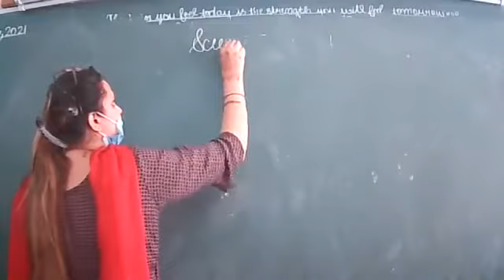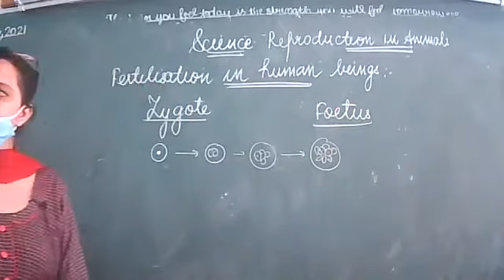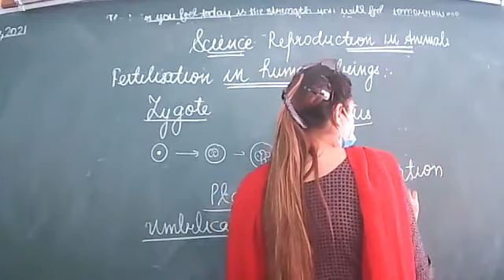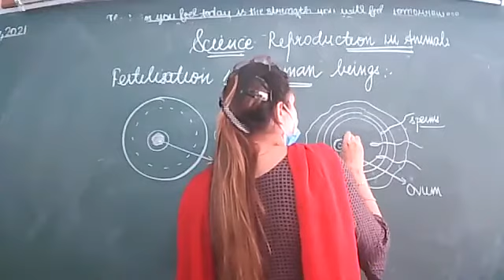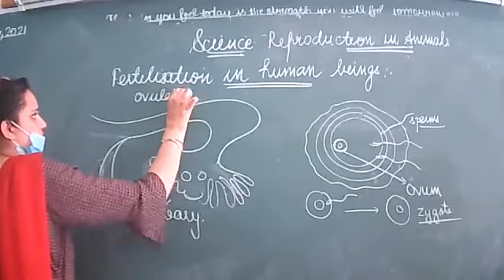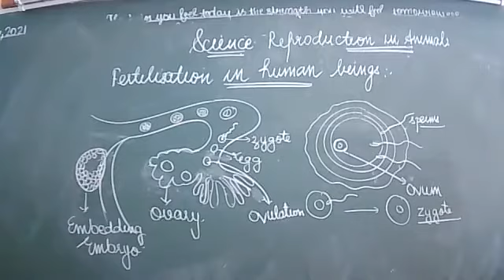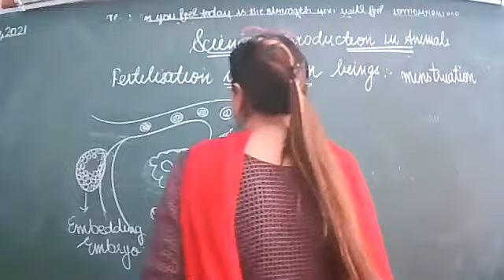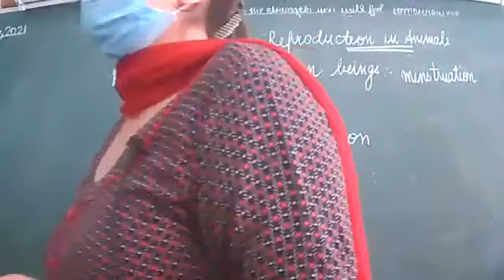30.10.21 CLASS 8B SCIENCE